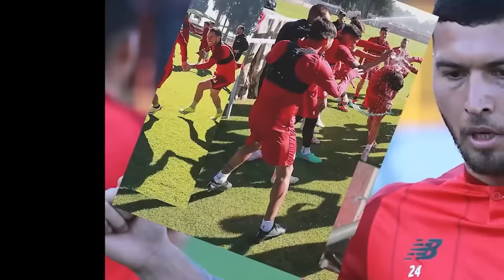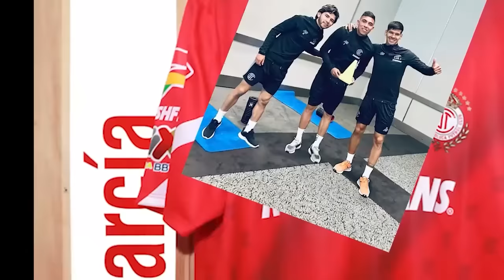🔥👹 LE ROBARON A TOLUCA? DESTROZAN A PAIVA TRAS PESIMO PARTIDO VS LEON! SE CAE EL DIABLO EN LIGUILLA?